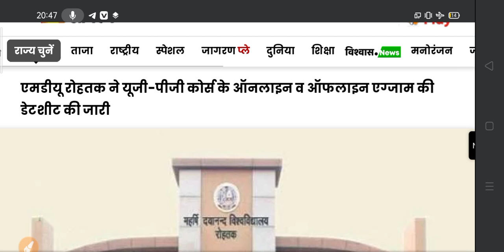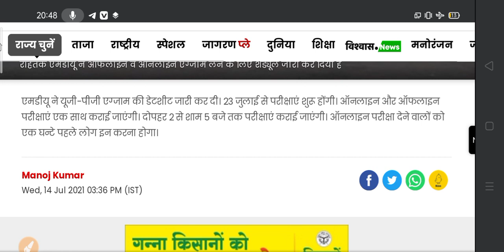यूनिवर्सिटी परीक्षा पर आज आयी बड़ी खबर | University Exam 2021